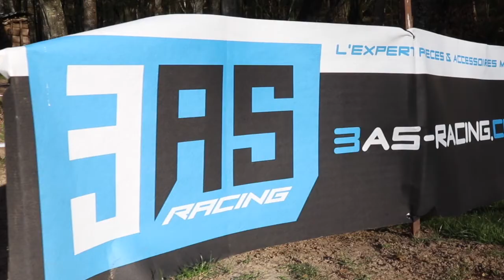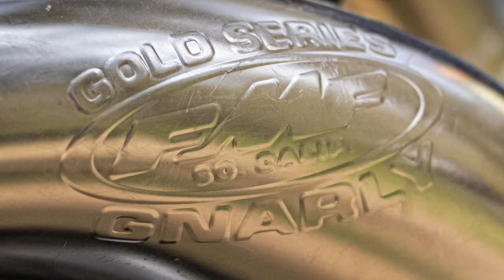Stage Enduro Motocross #93 Romain Dumontier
STAGE PILOTAGE ENDURO- MOTOCROSS -KIDS ❗️
Avec ➡️Romain Dumontier #93
Venez rouler avec moi et profiter de toute mon expérience acquise en championnat du monde d’enduro pendant 11 saisons !
Tu ne sais pas où rouler les prochaines semaines ?
La solution ci dessous ! ⬇️ ( photos d’aujourd’hui !)
*Suite aux restrictions gouvernementales du mois de Mars, certaines dates ont été annulées.
Ci dessous un rappel des informations à retenir ainsi que les nouvelles dates pour les prochaines semaines.
📍Lieu : mon terrain d’entraînement de 10 hectares, situés en haute Normandie (76) , entre Rouen et Dieppe.
Vous avez à disposition des spéciales enduro ( bois et prairies ) et un terrain de motocross.
Pour les cours particuliers : ➡️ possible en semaine.
Envoi moi un message privé 📩 pour réserver un jour.
👤Pour qui ? : enduristes et crossmens, du débutant au confirmé.
Comment participer :
🟢 Avoir sa moto homologuée et permis moto pour les enduristes
🟢Avoir sa licence FFM pour les crossmans
🟢Souscrire à l’assurance si vous ne rentrez pas dans les 2 cas cités juste au dessus .
⏰ horaires : de 9h jusque 17h ( sauf stage kids )
( pause repas le midi , prévoir son pique nique 🍗🌭🥗 )

📩 Renseignements supplémentaires, tarifs et réservations en message privé ❗️❗️❗️
⭕️ Attention , Place limitées.
3AS Racing